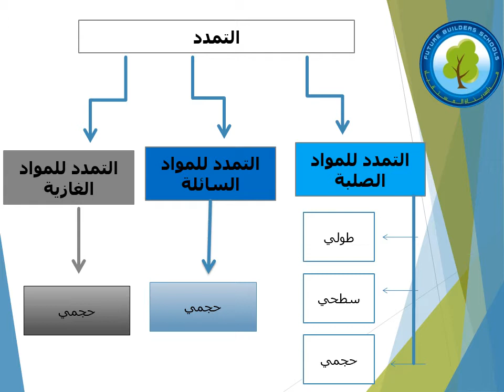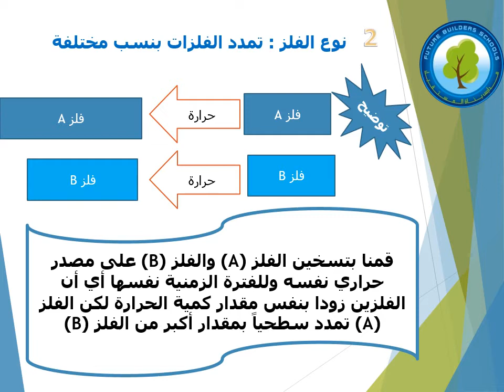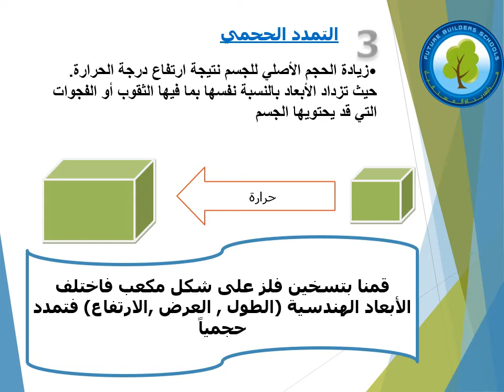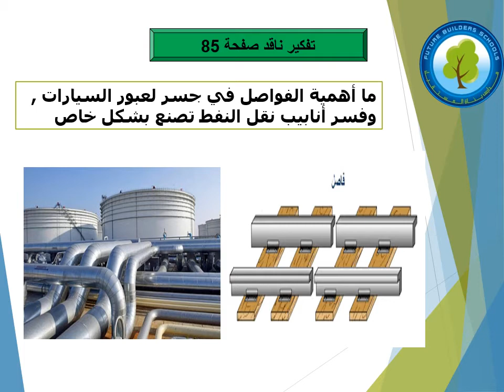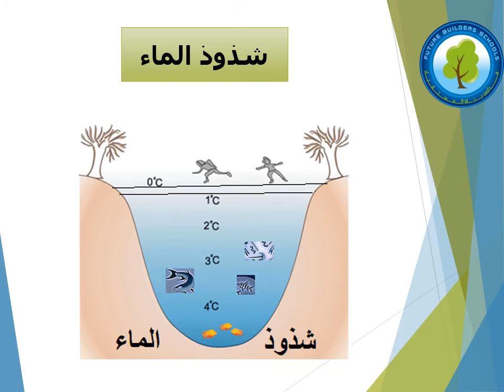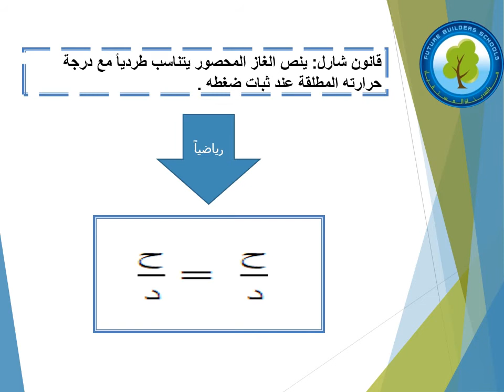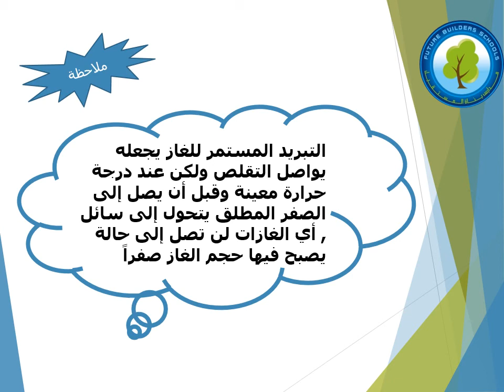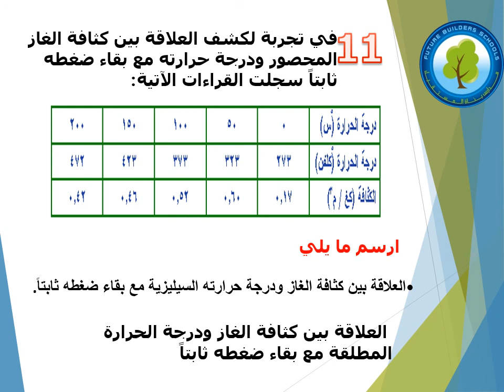مادة الفيزياء درس التمدد + قانون شارل الصف التاسع